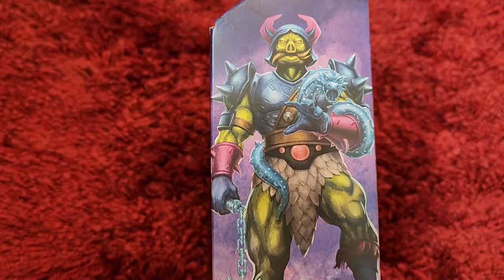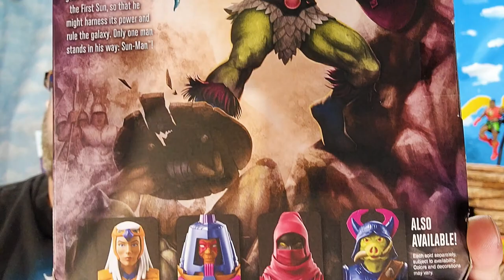Masterverse Pig-Head from Sun-Man Review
00:00 Intro.
02:34 Accessories
04:28 Articulation
11:02 Comparisons
14:50 Photo Gallery
15:53 Blackwash example

"Pig-Head listen, you're bad luck. You won't win, so just give up. Sun-Man is on the scene to stay. My good powers shall rule all the way!" Pig-Head, the evil Wart, thinks he can weaken Sun-Man's powerful skin by smoking him out with drugs he has cooked up. Pig-Head comes with his little creature the blue translucent Dragon serpent. Pig-Head is bad news in ever rooting way!
I really like this action figure. It is fun to add more villains to go against He-Man and Sun-Man. Skeletor is also happy to have another Minion.